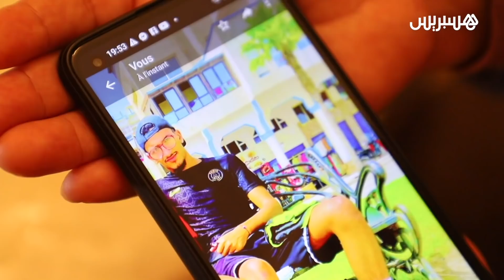بعد مكالمتها للحموشي.. أم يوسف المشجع الرجاوي الذي لقي حتفه في حادث غامض تكشف أسرار المكالمة